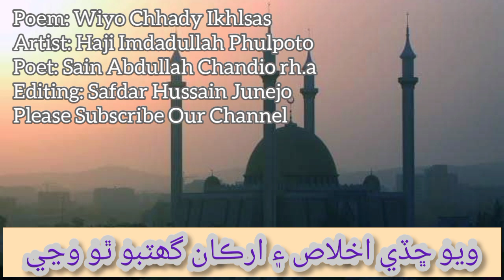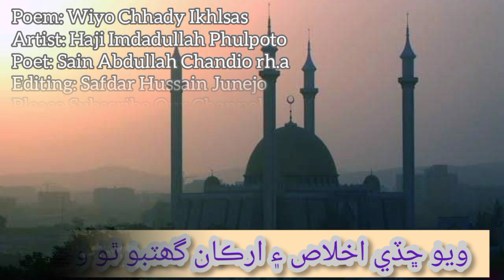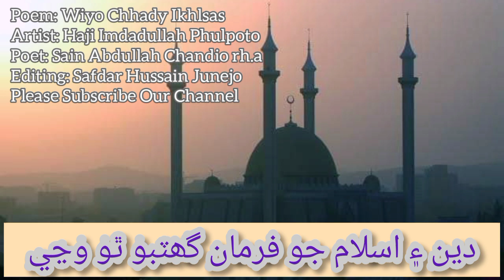ويو ڇڏي اخلاص ۽ ارڪان گھٽبو ٿو وڃي Haji Imdadullah Phulpoto Poerty Sain Abdullah Chandio